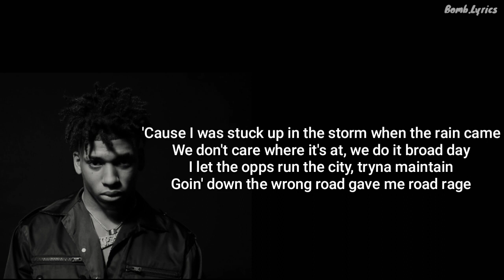NLE Choppa - Side (Lyrics)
NLE Choppa -  Slide (Lyrics)